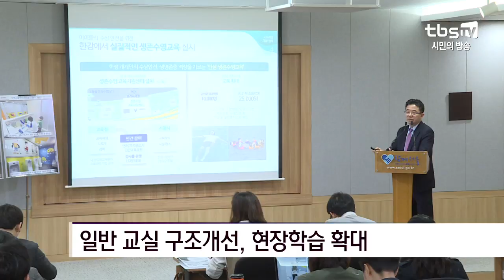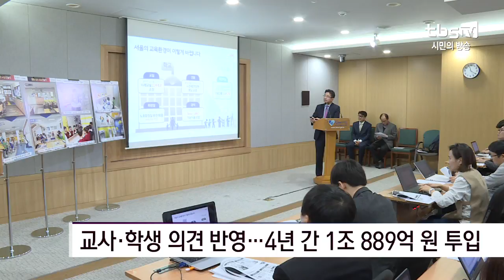[tbs] 서울시-교육청 ‘미래교육 4개년 계획’ 발표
서울시와 서울시교육청이 ‘미래교육’을 위한 협력사업을 추진합니다. 대형 터치스크린과 스마트패드를 이용한 쌍방향 수업부터, 교실을 벗어나 현장에서 배우는 IT 전문 교육까지. 4차 산업혁명에 발맞춘 교육을 실현하겠다는 계획입니다.